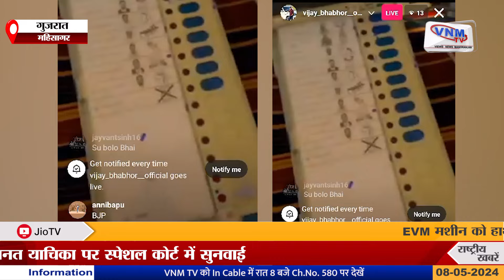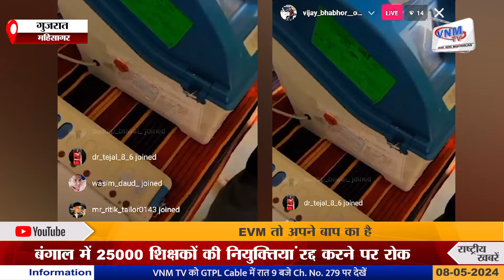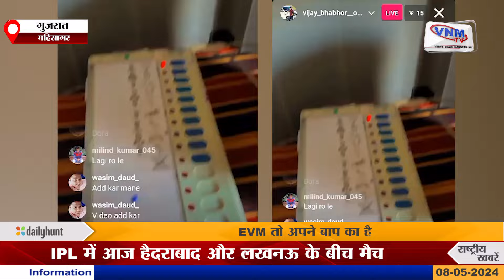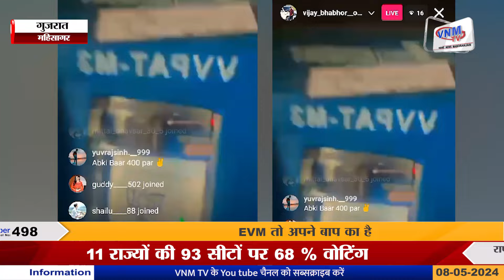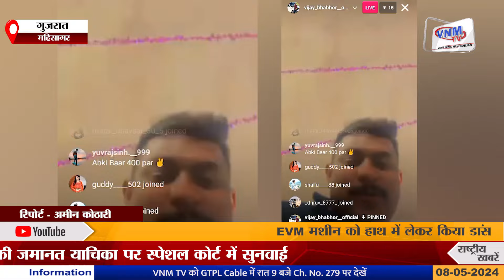Mahisagar : गुजरात में भाजपा नेता के बेटे ने किया बूथ कैपचरिंग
गुजरात में लोकसभा चुनाव शांतिपूर्ण माहौल में संपन्न होने के बीच चुनाव आयोग के पास चुनौती भरा किस्सा सामने आया है।

गुजरात के महिसागर जिले के संतरामपुर के परथमपुर में बूथ कैपचरिंग जैसी घटना घटी है। यहां संतरामपुर में मतदाताओं के मत खुद ही डालकर सोशल मीडिया पर लाइव आने वाले युवक का वीडियो खूब वायरल हो रहा है। इस वीडियो में विजय भाभोर नामक युवक संतरामपुर में सिर्फ विजय भाभोर ही चले ऐसा कह रहा है।साथ ही वह मतदान केंद्र के कर्मचारियों को धमका भी रहा है। यह शख्स स्टाफ को धमकाकर मतदान करने आने वाले लोगों के वोट खुद ही डलवा रहा है। यह शख्स EVM के साथ नाचता हुआ भी वीडियो में दिख रहा है।

वीडियो में दिखने वाला शख्स विजय भाभोर संतरामपुर के गोठीब  तालुका पंचायत के पूर्व तालुका प्रमुख रमेश भाभोर का बेटा है। विजय भाभोर के गृह मंत्री हर्ष संघवी कैबिनेट मंत्री निमिषा सुथार समेत कई भाजपा नेताओं के साथ फोटो भी है। बूथ कैपचरिंग की घटना सोशल मीडिया में वायरल करने वाले इस शख्स के खिलाफ तफ्तीश की जा रही है, मामले में दो लोगों को हिरासत में लेकर जांच शुरू की गई है।